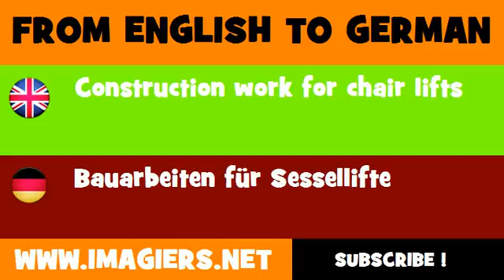DEUTSCH ENGLISCH = Bauarbeiten für Sessellifte